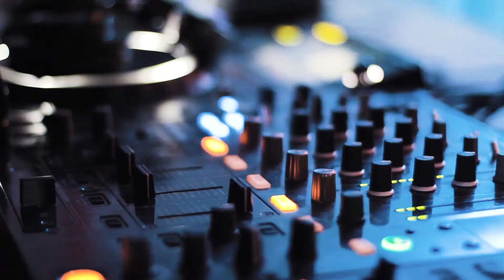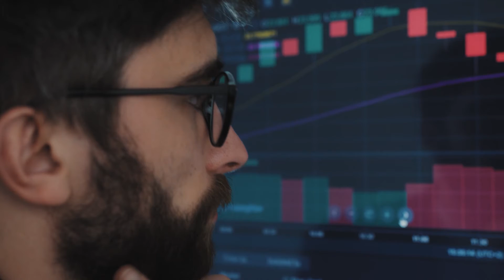Dialectix - From the Bottom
Holla if you agree!

Instrumental:  (Prod. Andre Mariette)

DialectixMC